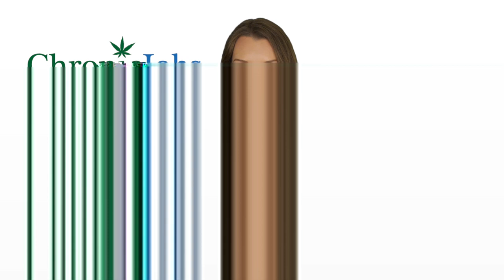Carroll County Marijuana Jobs